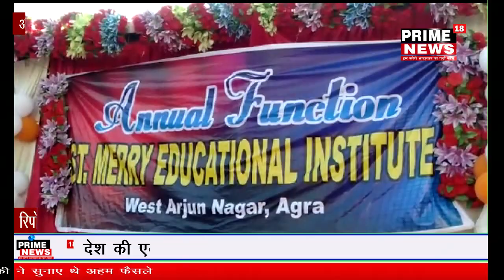सेंट मैरी एजुकेशन द्वारा रखा गया कार्यक्रम -prime18news